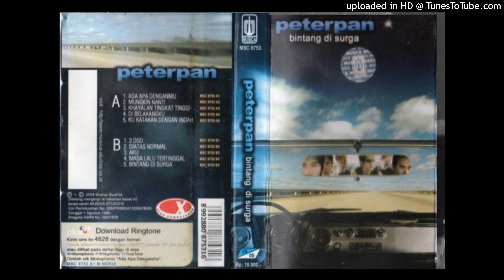Peterpan - Masa Lalu Tertingga l2004)